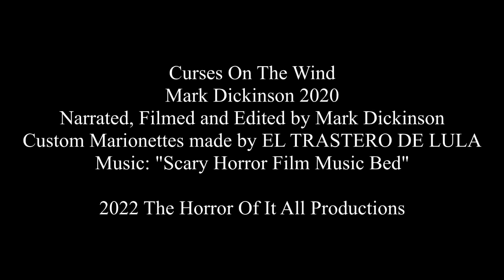Curses On The Wind by Mark Dickinson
Curses On The Wind
Mark Dickinson 2020
Narrated, Filmed and Edited by Mark Dickinson
Custom Marionettes made by EL TRASTERO DE LULA

2022 The Horror Of It All Productions